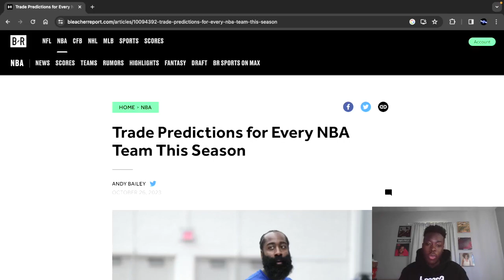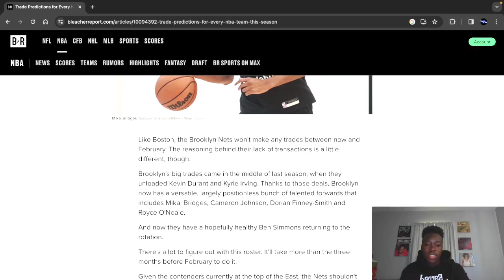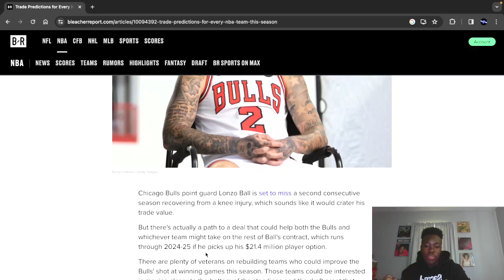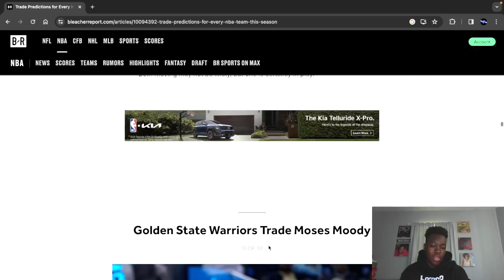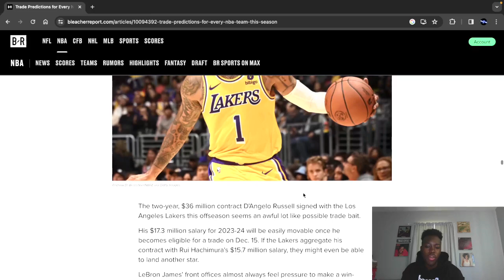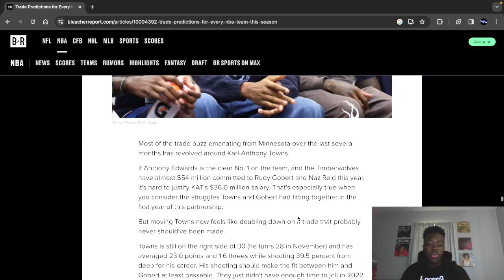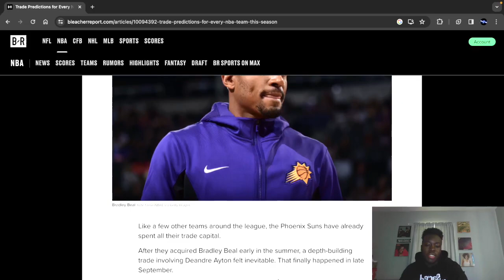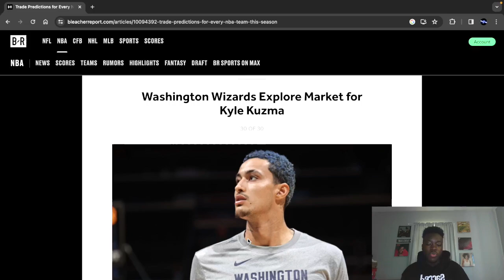1 Trade For Every NBA Team